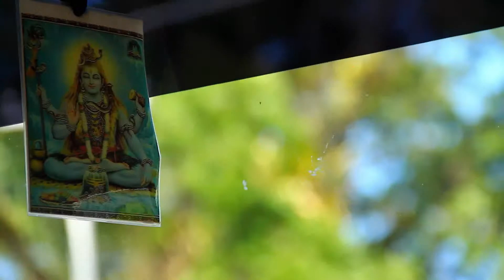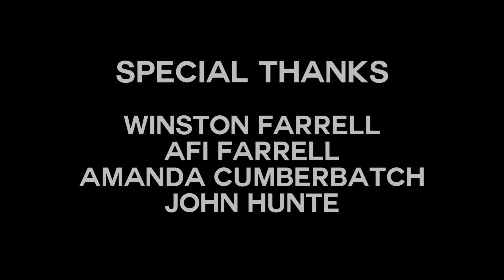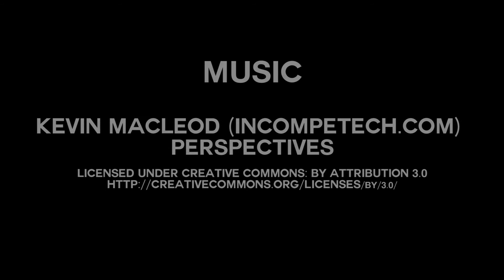House Of Farrell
"House of Farrell"is a documentary that seeks to examine Barbadian culture through generations off and onstage.

Crew:
Lia Gajadhar - Producer/Interviewer/Director
Jason A. Russell - Director/Camera/Editor
Mygell Felix - Camera
Corey Payne - Camera
Fabian Belgrave - Camera
Ronellon Farley - Sound